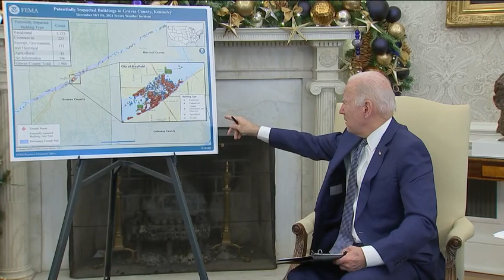BREAKING: Biden Announces He Will Travel To Kentucky On Wednesday To Survey Damage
President Biden will travel to Kentucky on Wednesday in response to the deadly tornados that ripped across the commonwealth and other states this weekend.